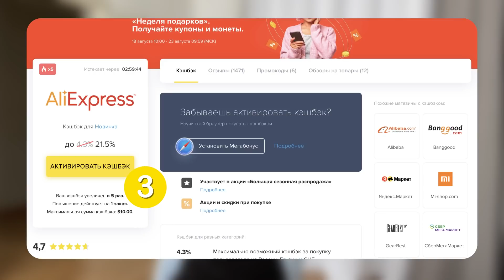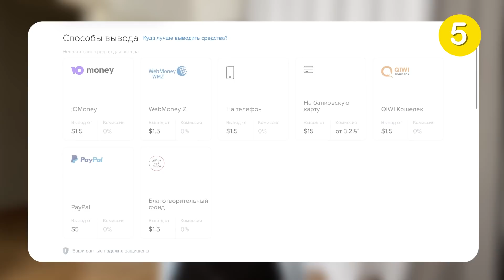Простые образы на начало осени 2021/ Что я буду носить?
Обувь из hm, брала летом 2020

Джинсы из Зары, нет в наличии
Туфли Бершка

Туфли Бершка

Образ 6
Свитшот из Котона, нет в наличии

Всем привет! В этом ролике будут 8 образов на начало осени)

Параметры: 85-64-93
Мой рост: 170 см
Размер: xs

Видео спонсировано
Счетчик 81,3К